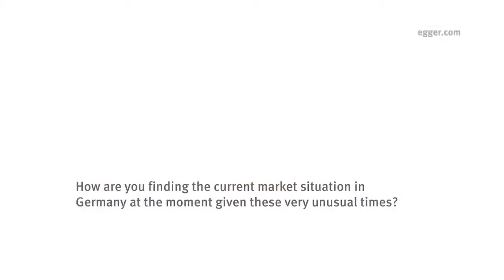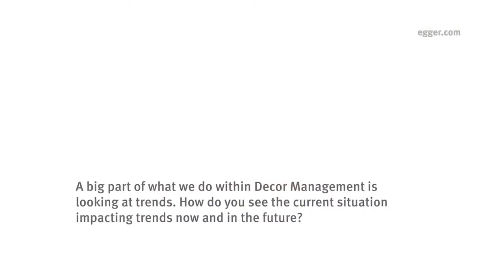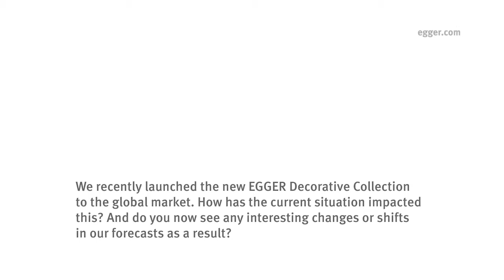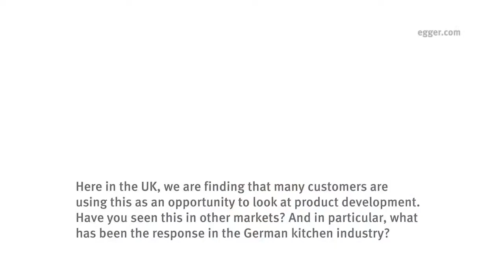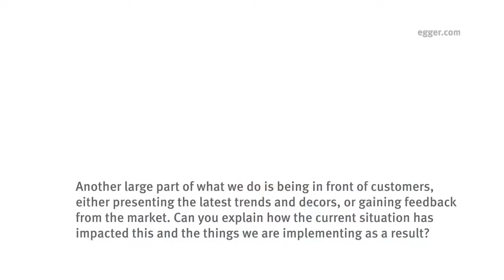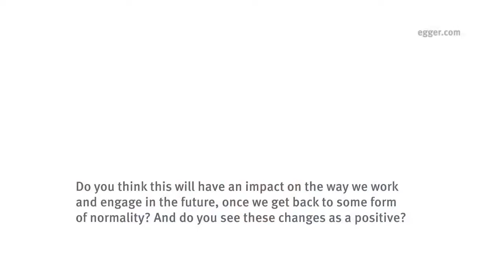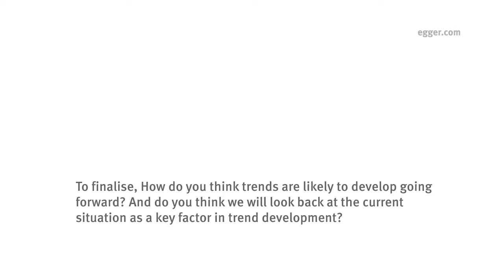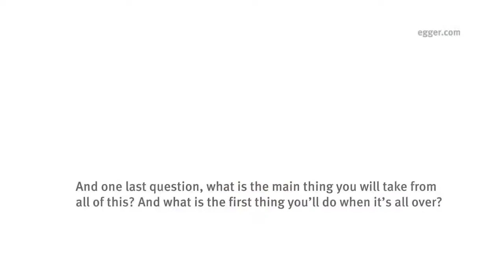EGGER Interactive: Q&A Coronavirus - The impact on trends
Elliott Fairlie, Head of Decor Management, EGGER UK & Ireland
Klaus Monhoff, Head of Design and Decor Management, EGGER Group